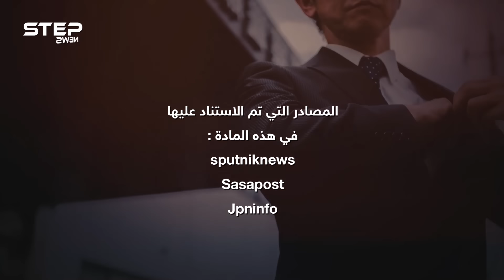مجرمون يساعدون الشعب ... ياكوزا اليابانية أكبر وأغنى عصابة في العالم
فيديو يعرض قصة أغنى عصابة في العالم والتي تتمركز في اليابان وتنتشر في مختلف أنحاء العالم وفي ذات الوقت تقدم المساعدات والمعاونات للمتضررين في اليابان فإليك القصة كاملة.